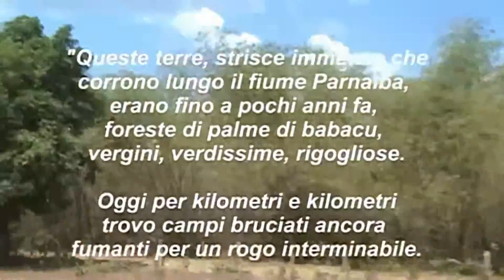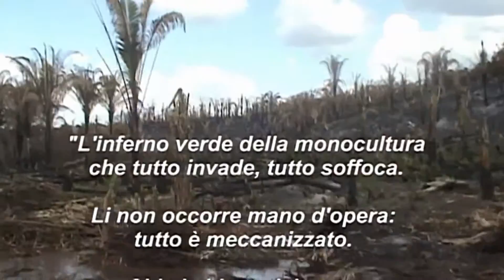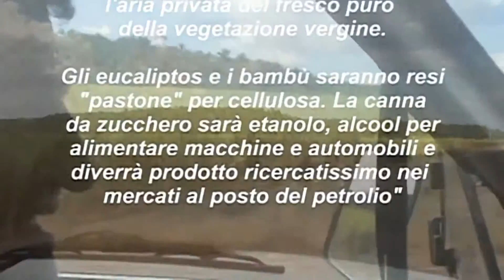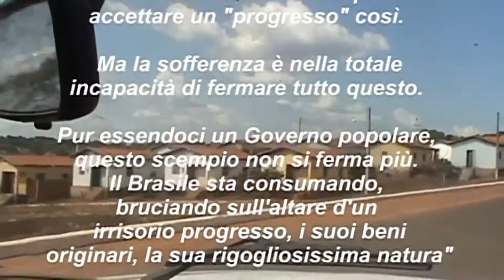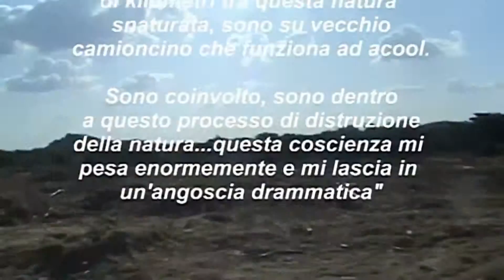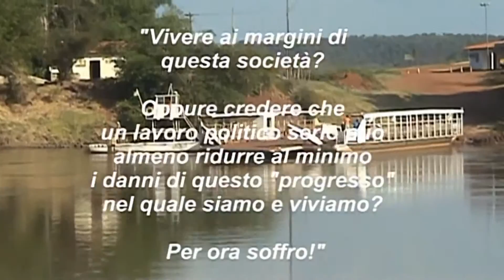04 - Pode Entrar? - Quarta Parte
Anno 2009 - Viaggio Missionario in Brasile nel Piauì e Maranhao con Padre Sandro Spinelli